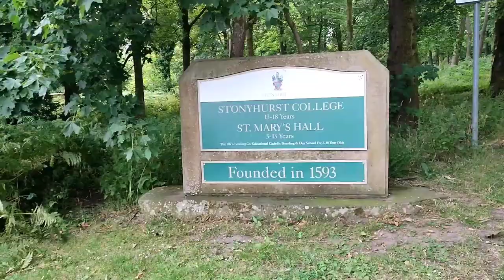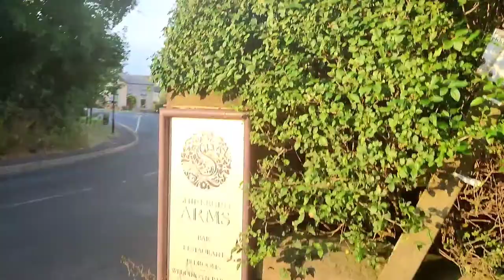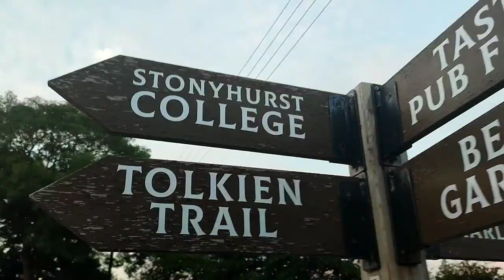J.R.R Tolkien's Middle Earth - Not All Those Who Wander Are Lost // Stonyhurst College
Walk at Hurst Green (Lancashire), which is the land that inspired J.R.R. Tolkien to create his Middle Earth in The Lord of the Rings.
We also swam in the River Ribble near Dinckley Bridge.

Tuesday evening 19 July 2022